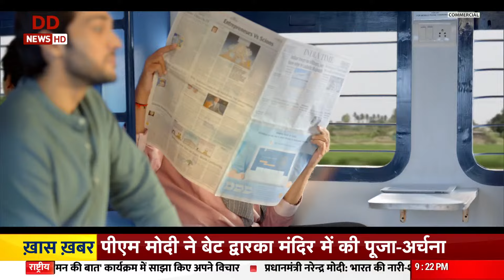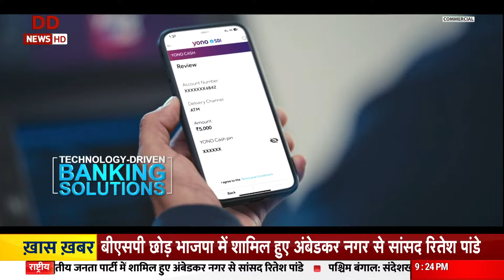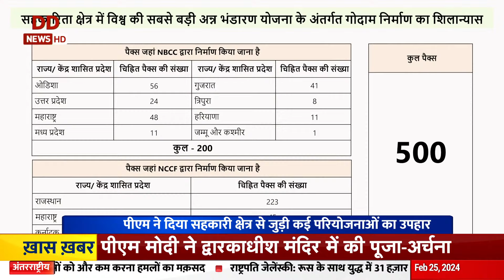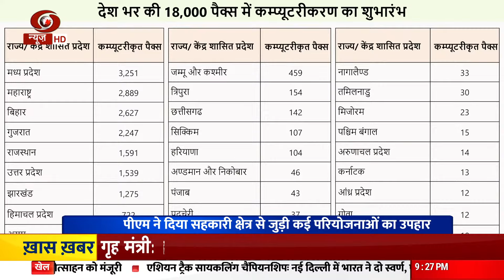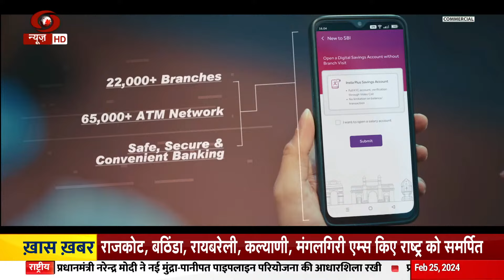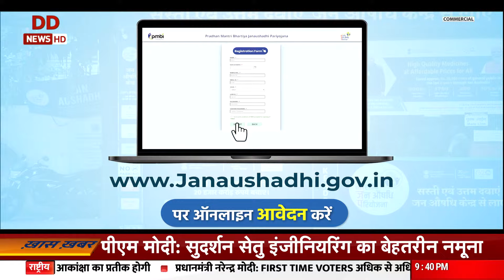Special Programme: सहकार, किसान समृद्धि और आंदोलन